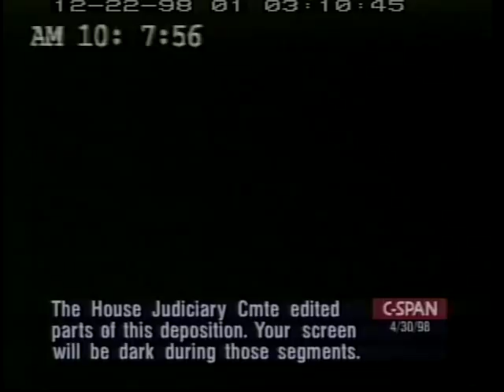Grand Jury Testimony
Grand Jury Testimony - U.S. Court of Appeals - 117045-1-DVD - 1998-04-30 - The Kenneth Starr Grand Jury.  Mr. Richardson gave a deposition about his duties during the Clinton administration and about his actions that were relevant to the independent counsel's investigation.   Filmed by C-SPAN. Non-commercial use only.